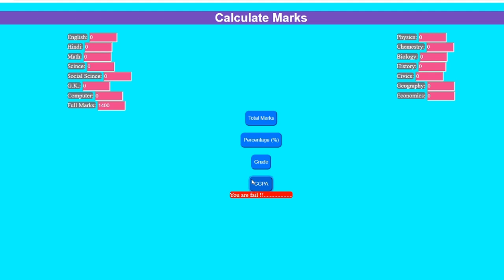Marks Calculator In JavaScript With Source Code | Source Code & Projects